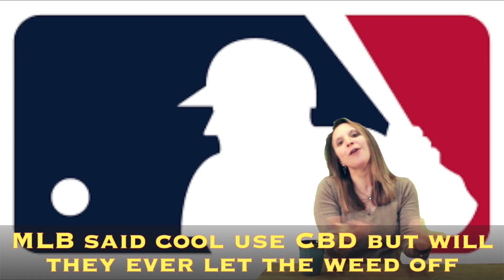YOUR 2019 YEARLY RAPDOWN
YOUR YEARLY RAPDOWN IS HERE. Now that we've got our New Year jitters out of the way let's take a quick look at what happened in 2019. You can learn from it or remember that you forgot it. Not all sadness and not all happiness. With a little help from my friends, members of Supreme FAM, we bring you the ultimate 2019 Yearly Rapdown! Check it out.

Featuring:
Lex Rush  @lexrush13
Kalil Johnson  @kalil_johnson
Fyutch  @fyutch
King Tripl3  @kingtripl3
Kaotic Rawkus @kaoticrawkus420

Beat by
Passion HiFi